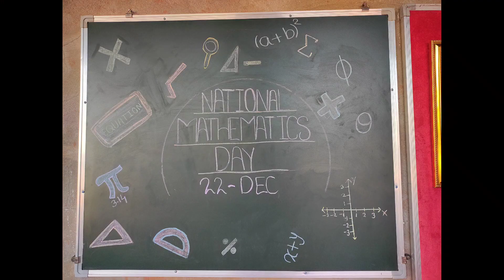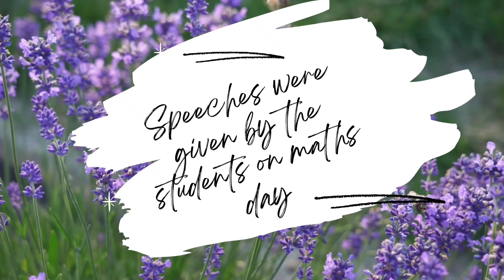Celebrating Maths day (Day First) Chandgad Urdu Highschool Chandgad